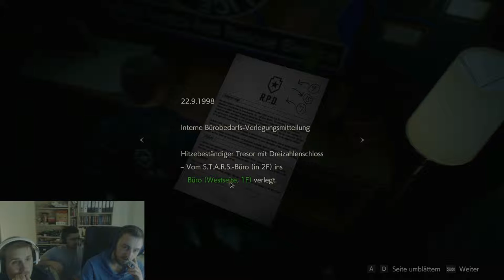Resident Evil 2 [#005] - WAS IST DAS?!?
Hallo und Herzlich Willkomme bei einem brandneuem Let´s Play!!!
Wir spielen Resident Evil 2, die Remastered-Edition und das auch noch zu dritt. Mit dabei ist nämlich auch unser Kumpel Umut.